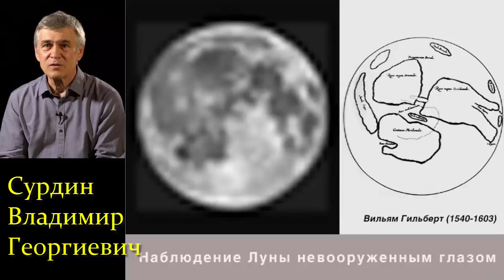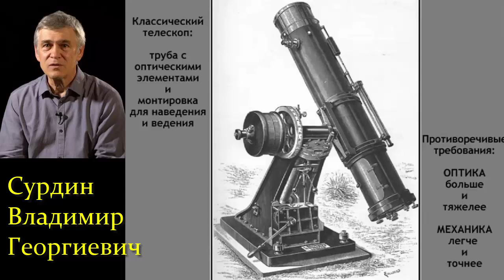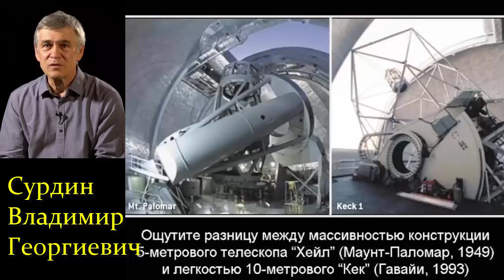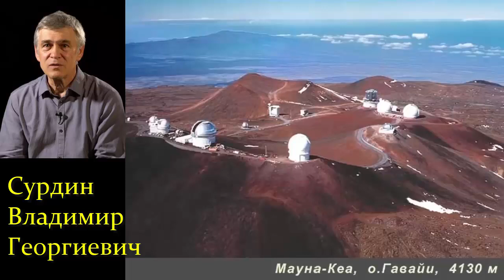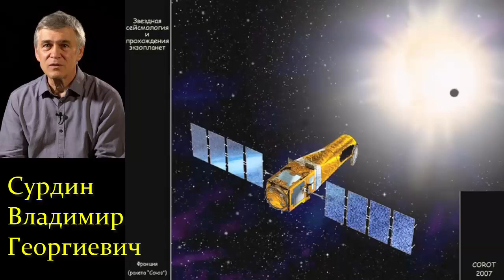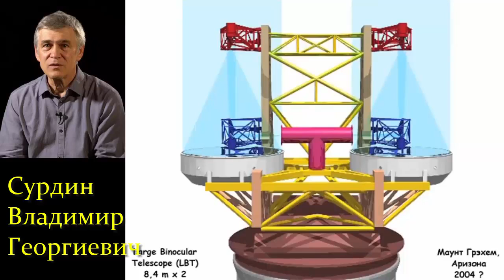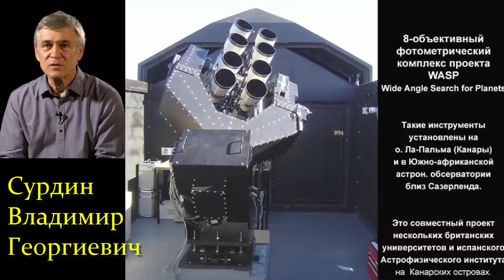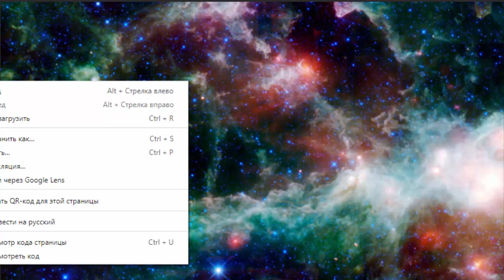⭐ Сурдин В. Без чего нет Астрономии и всего Космоса? Video ReMastered.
Поддержка научно-популярных роликов - Сбер карточка: 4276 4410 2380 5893 (Сергей Г.).
Сурдин В.Г. Современные Телескопы. 2014 г.
Влади́мир Гео́ргиевич Сурди́н (род. 1 апреля 1953 года, г. Миасс) — советский и российский астроном и популяризатор науки. Кандидат физико-математических наук, доцент физического факультета МГУ . Старший научный сотрудник Государственного астрономического института имени П. К. Штернберга. Лауреат Беляевской премии. Автор множества научных и научно-популярных книг. В 2012 году стал лауреатом премии «Просветитель» с книгой «Разведка далеких планет», в этом году в шорт-лист премии вошла его «Астрономия. Научно-популярные лекции». Член Комиссии по борьбе с лженаукой и фальсификацией научных исследований РАН.